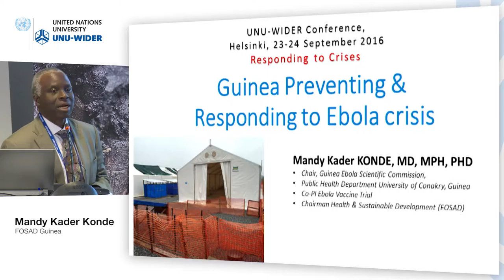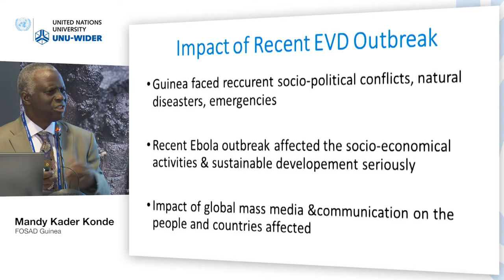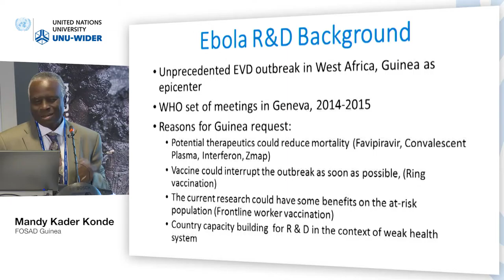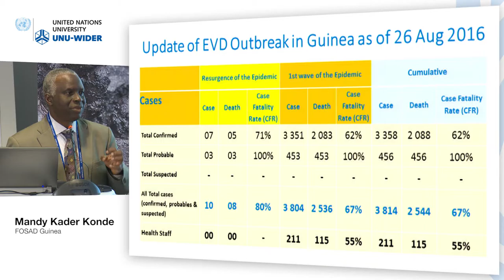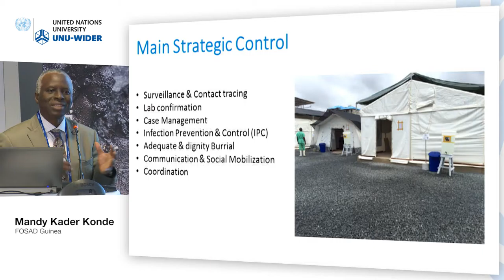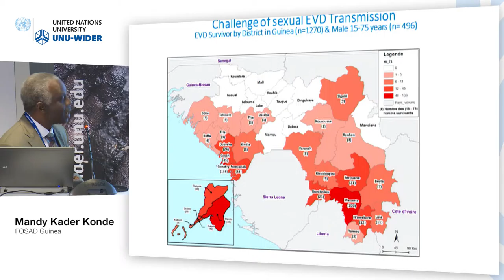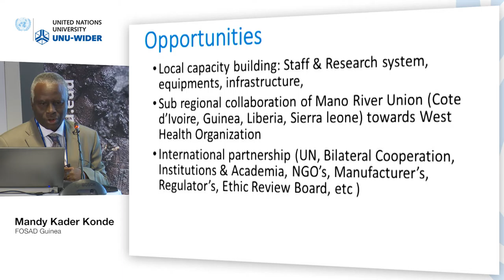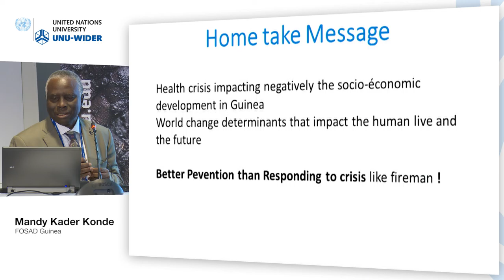Responding to crises conference – Health: continuing, new and future crises 3/4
Mandy Kader Konde, FOSAD Guinea
Presentation: Guinea Preventing & Responding to Ebola crisis